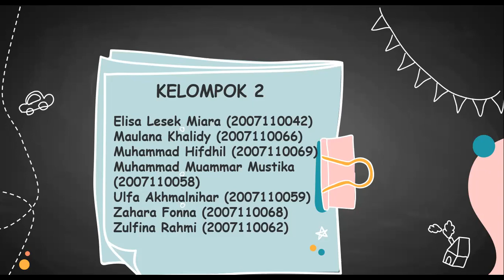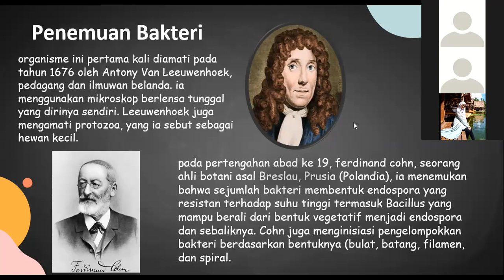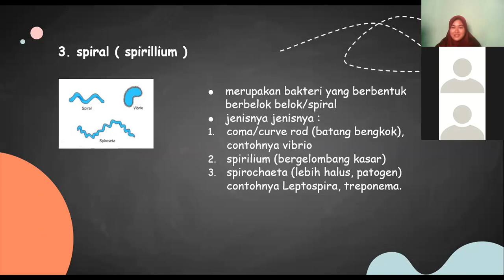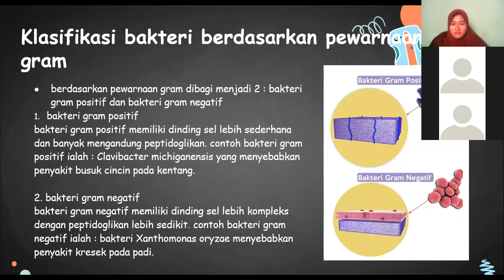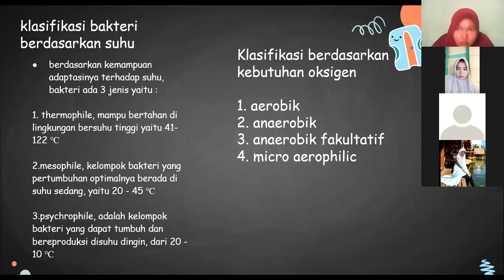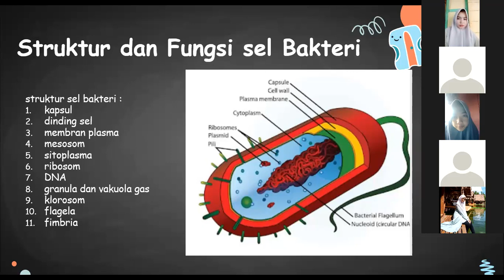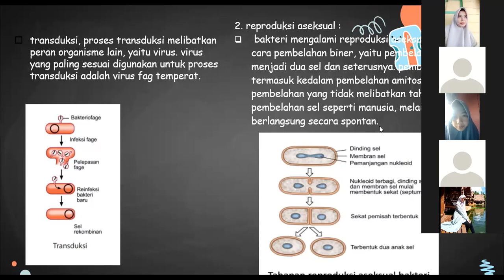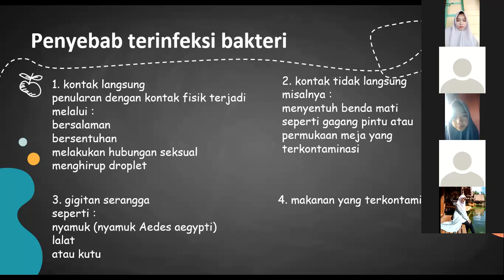Belajar Mengenal Morfologi Bakteri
Mengenal bentuk coccus, bacillus dan spiral